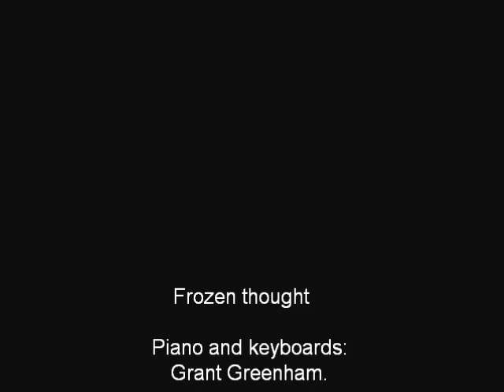HORIZON BIG BAND, Frozen Thought 1991 ©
Frozen thought,from the live album (colours) recorded at woodview studio Southampton,Hampshire in England, in 1991,performed by HORIZON BIG BAND.Composition by Grant Greenham.